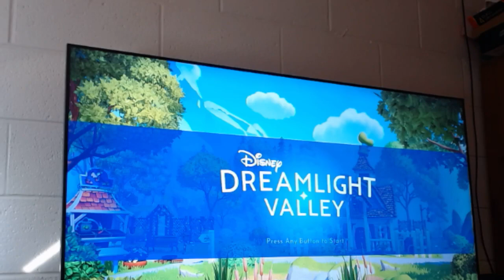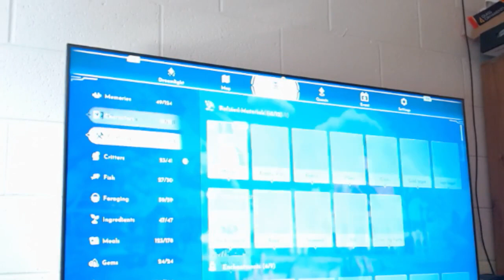Dreamlight Valley 117 Natalie February 08 2023